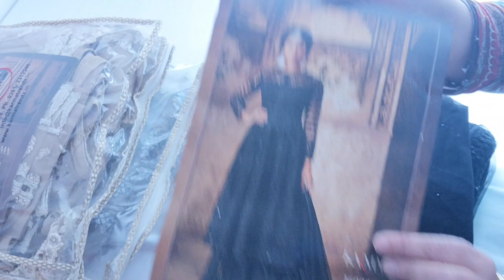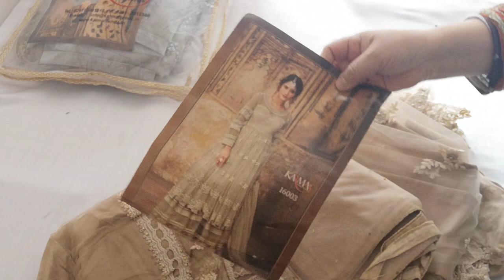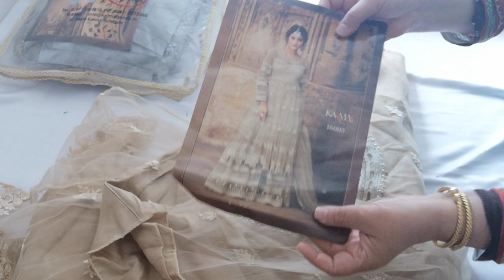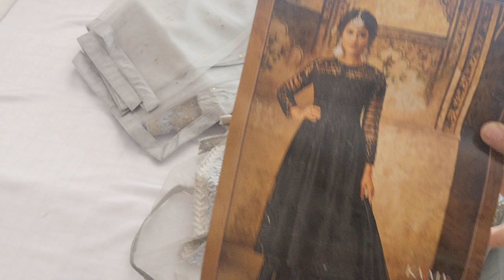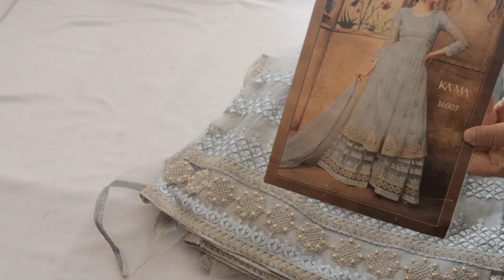Partly sewn Garrara suits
These suits are stunning
The work on them is unique allover embroidery and price is amazing
£45
Wats app on 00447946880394 to ordet